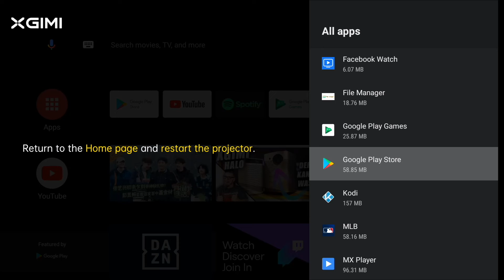CLEAR CACHE With XGIMI Projector Android TV System